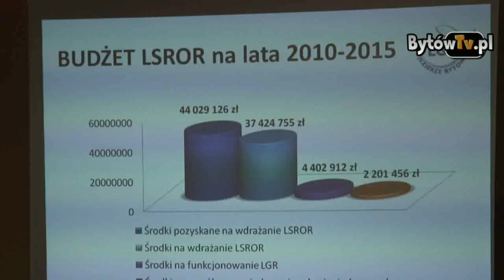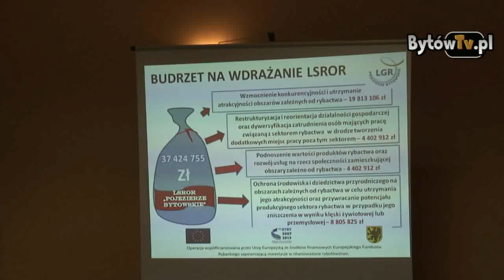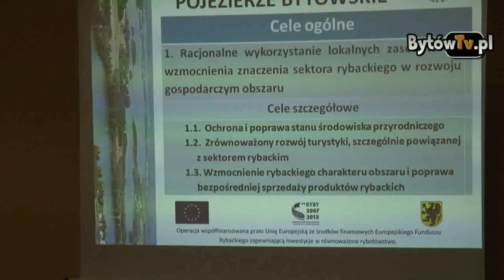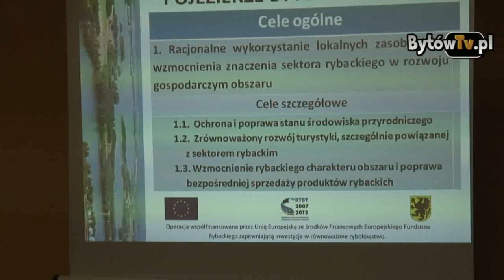Debata rolnicza w Tuchomiu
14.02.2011 r. Kazimierz Plocke uczestniczył w debacie rolniczej zorganizowanej w Centrum Międzynarodowych Spotkań w Tuchomiu.